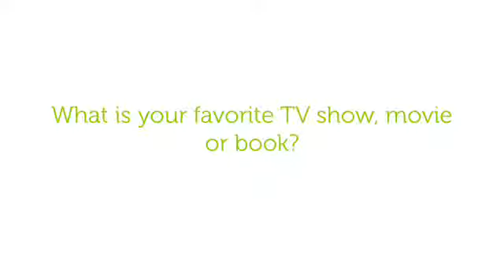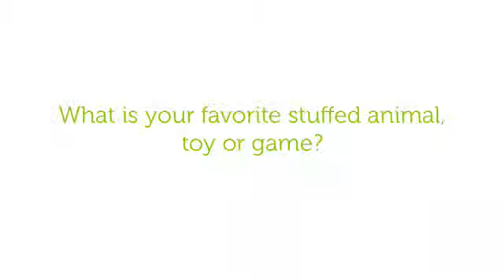OneDay App Video. Favorite things.